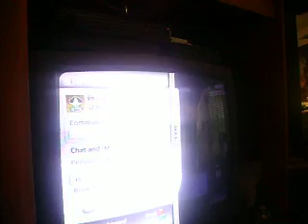halo 3 match 1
match 1 of the fight
part 1, slayer on the pit